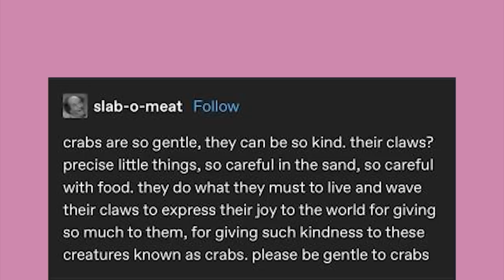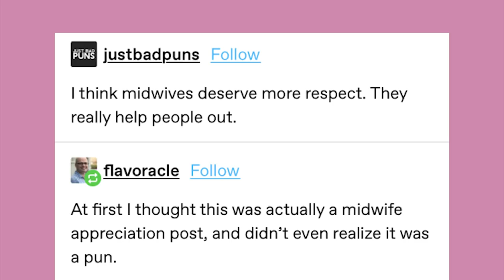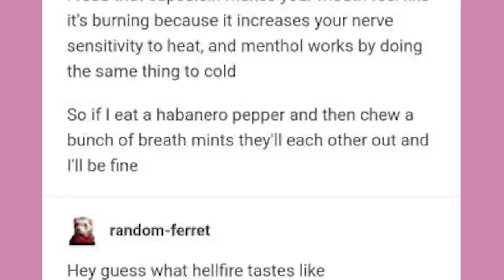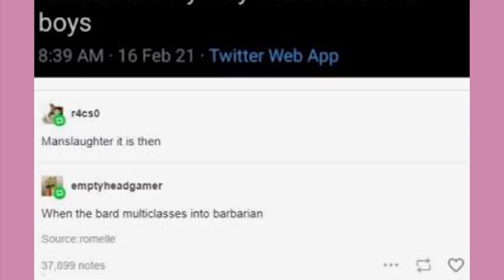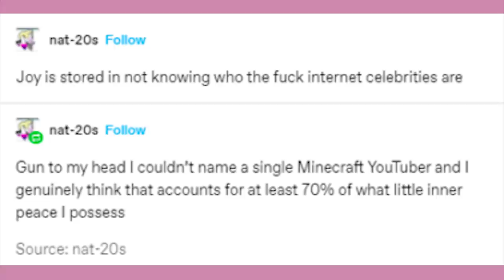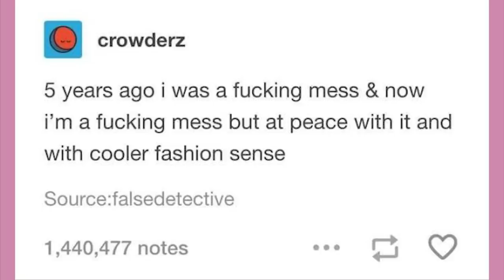Gimme The Peet Boys | Late Night Tumblr Posts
EDITOR- Andy

Got Stuff You'd like to Send? Send it to:
P.M. Seymour